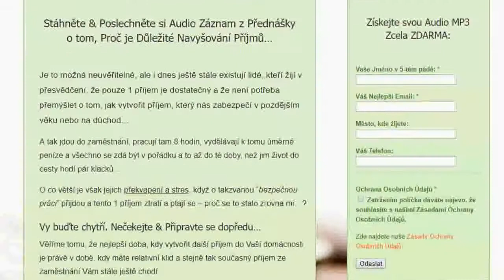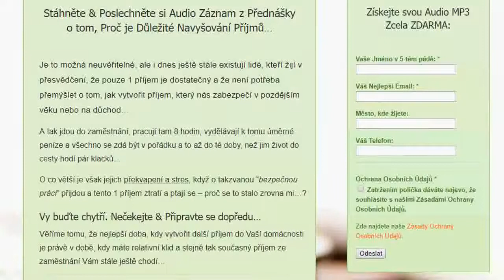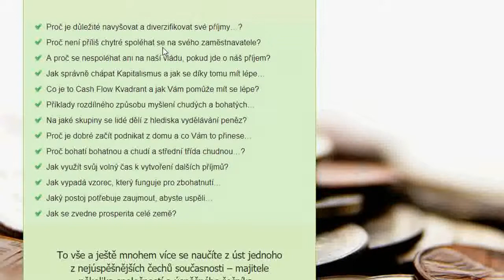Hledáte Způsob pro Navyšování Příjmů? Jak to udělat…?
Jeden Příjem už nyní máte… Je to tak?
Jak by Vám to Zlepšilo Život, kdybyste se Naučili
Jednoduchému Způsobu Navyšování Příjmů?

Je to možná neuvěřitelné, ale i dnes ještě stále existují lidé, kteří žijí v přesvědčení, že pouze 1 příjem je dostatečný a že není potřeba přemýšlet o tom, jak vytvořit příjem, který nás zabezpečí v pozdějším věku nebo na důchod…

A tak jdou do zaměstnání, pracují tam 8 hodin, vydělávají k tomu úměrné peníze a všechno se zdá být v pořádku a to až do té doby, než jim život do cesty hodí pár klacků…

O co větší je však jejich překvapení a stres, když o takzvanou “bezpečnou práci” přijdou a tento 1 příjem ztratí a ptají se – proč se to stalo zrovna mi…?

Vy buďte chytří. Nečekejte & Připravte se dopředu…